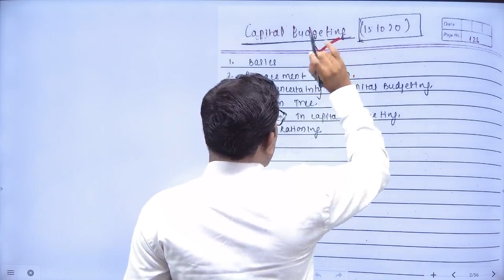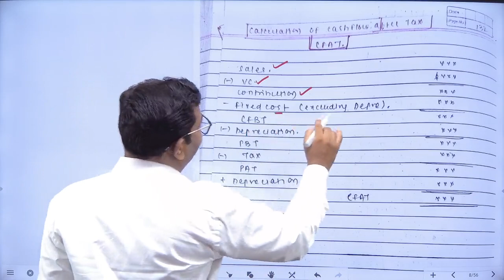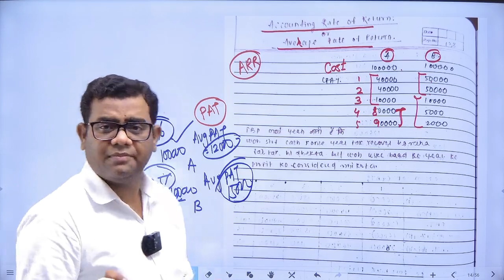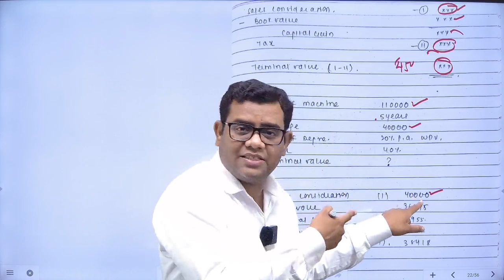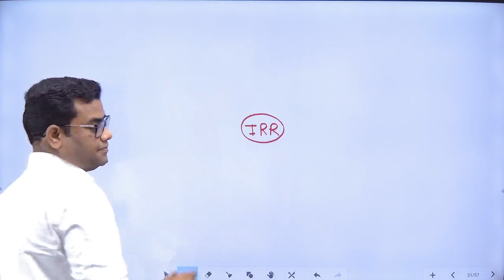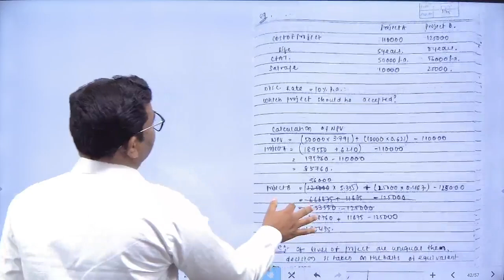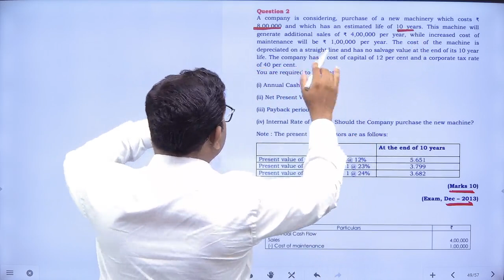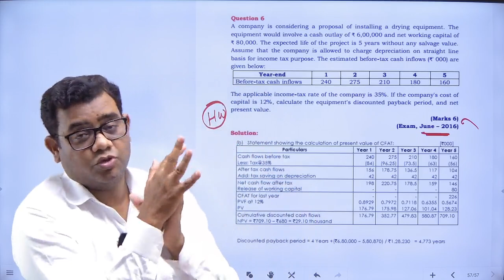Capital Budgeting Revision Part 1 CMA Final SFM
Revision Notes